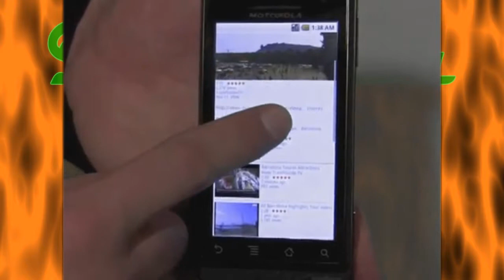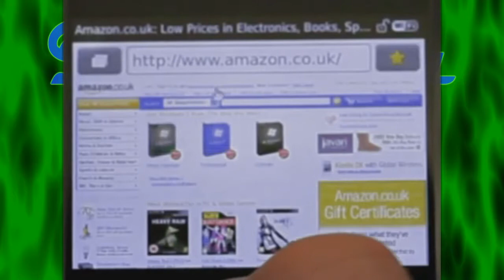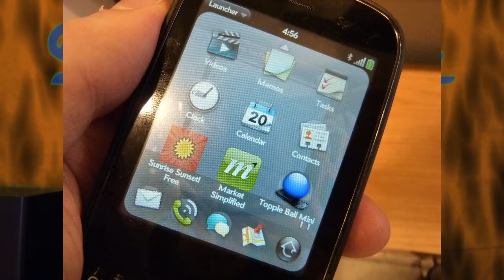Smartphone Industry Market Analysis Q1 2010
Smartphone industry analysis for Q1 2010.  Presented in HD by theONbutton.